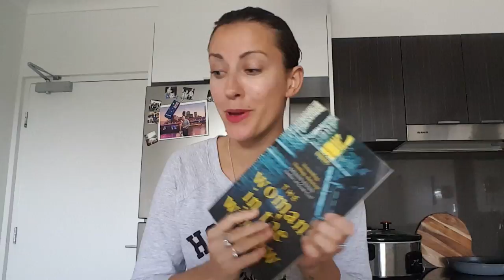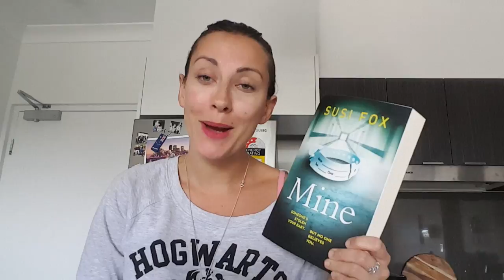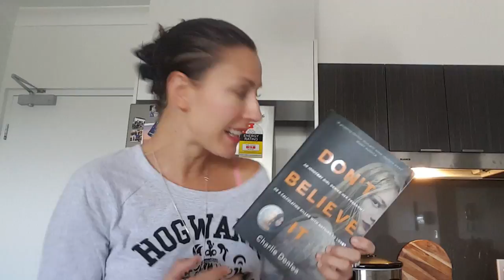Mid Year Best Books of 2018 | Chilli Con Carne Recipe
Talking about some of the best books I have read this year so far while cooking a Chilli Con Carne in the slow cooker!

BOOKS MENTIONED:
Lie to Me by J.T Ellison
The Woman in the Window by A.J Finn
Mine by Susi Fox
I Let You Go by Clare Mackintosh
Lies She Told by Cate Holaman
Don't Believe It by Charlie Donlea